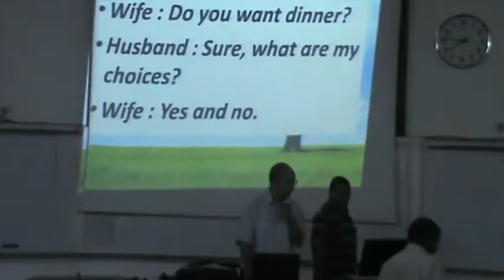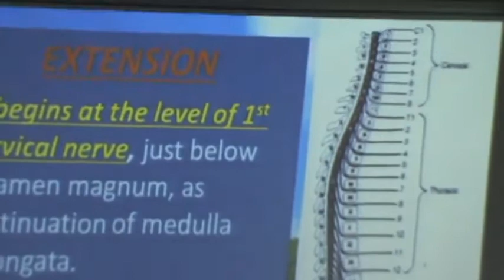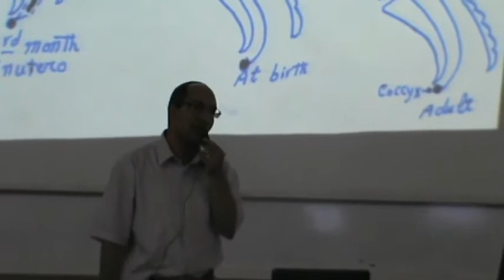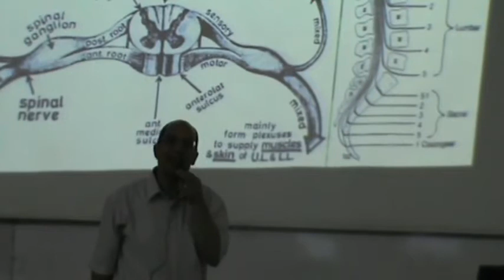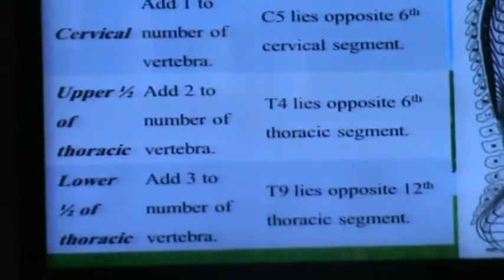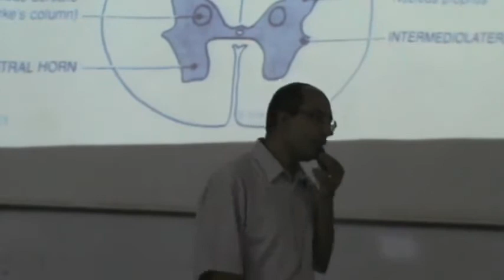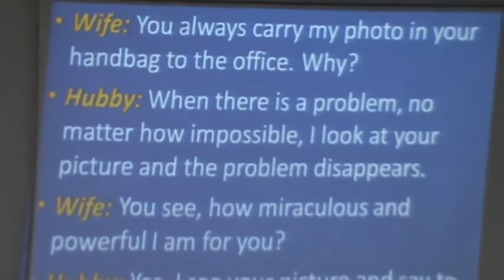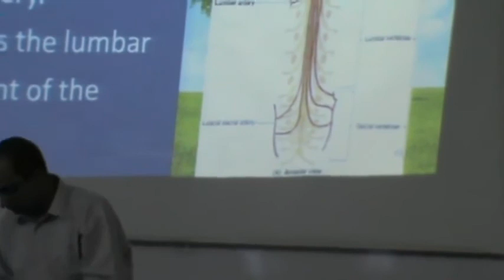1- Detail gross neuroanatomy (spinal cord)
Spinal cord 1